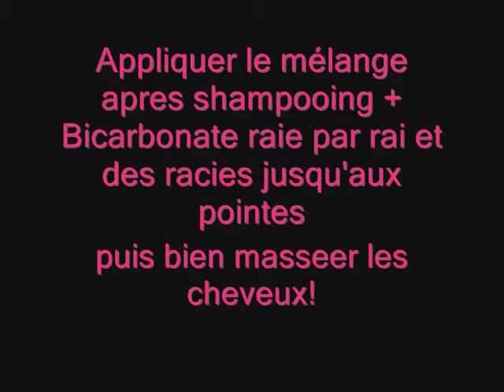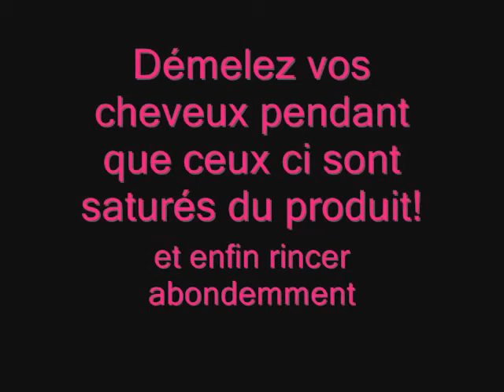No poo part 2